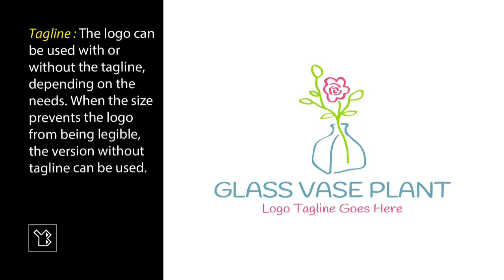Logo Example Glass Vase Plant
I created this logo using Adobe Illustrator CS6, which is a vector graphics editing program.